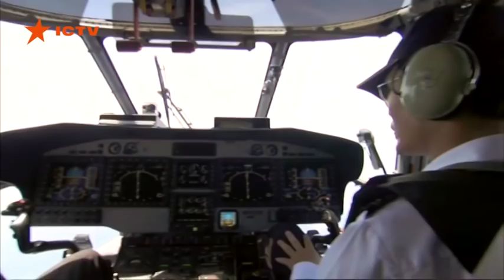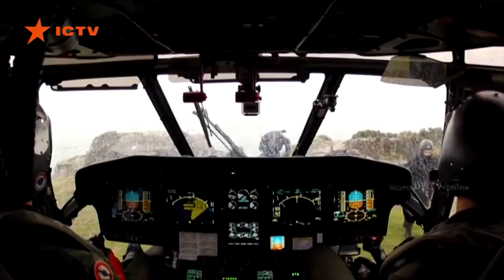Украина получила вертолеты Airbus для Нацгвардии и спасателей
Компания Airbus Helicopters передала Украине вертолеты для Национальной гвардии и ГСЧС.